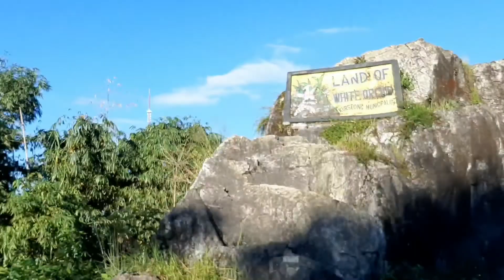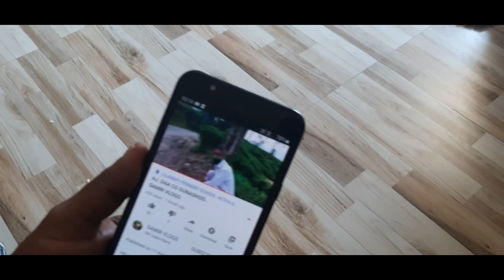TRAVELLING FROM SONADA TO SILIGURI....SAMIR VLOGS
TRAVELLING FROM SONADA TO SILIGURI. SAMIR VLOGSbhello everyone ,please subscribe to my you tube channel( SAMIR VLOGS).I uploaded a travelling video from sonada to Siliguri.. Well come back to my you tube..Thank you for watching.